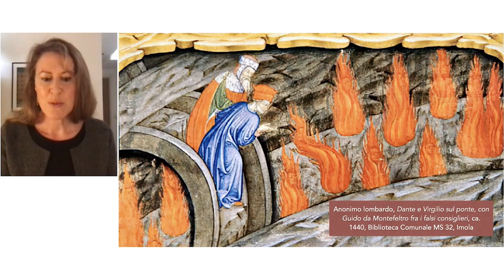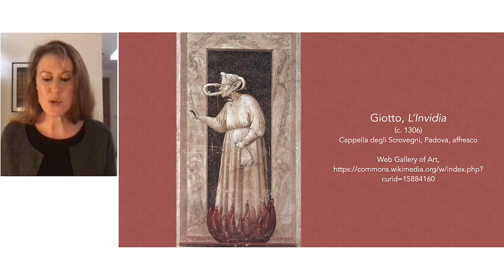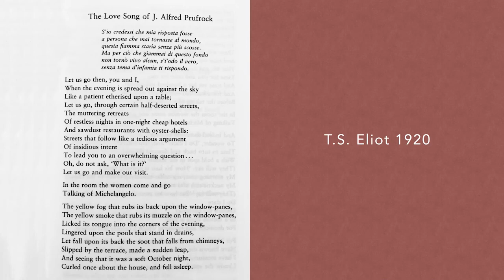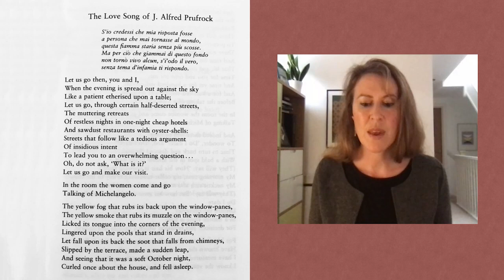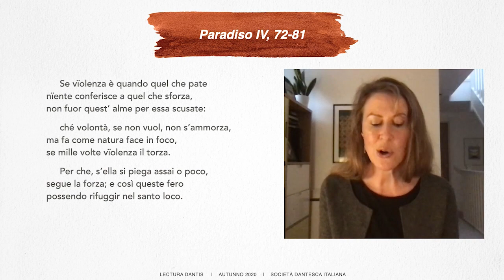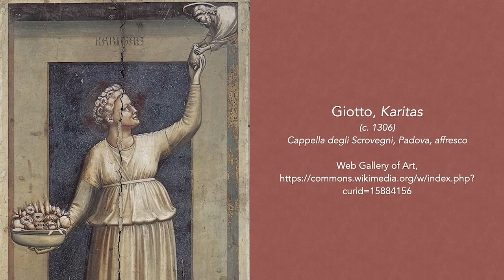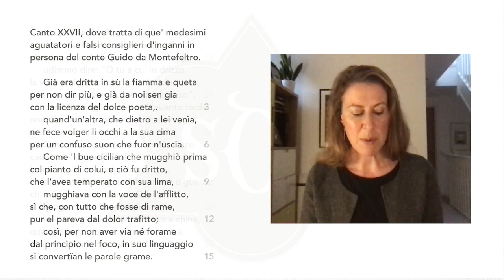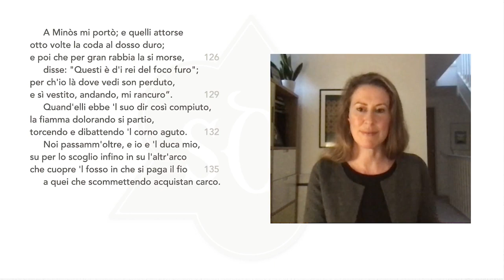HEATHER WEBB, INFERNO XXVII - 2020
CICLO LECTURA DANTIS AUTUNNO 2020
Heather Webb, Inferno XXVII

Registrazione del 27 ottobre 2020 (59:21)